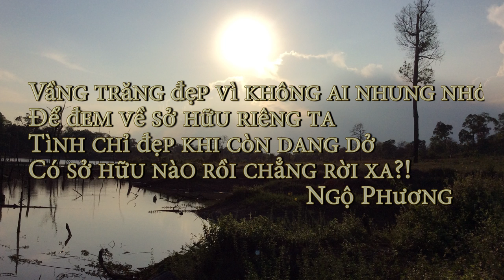CT 28: Chú tâm: Cốt lõi của mọi sự thành công | ĐĐ Thích Ngộ Phương